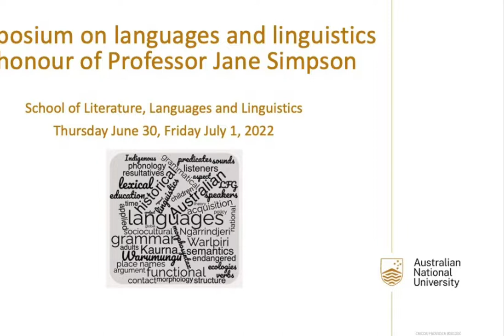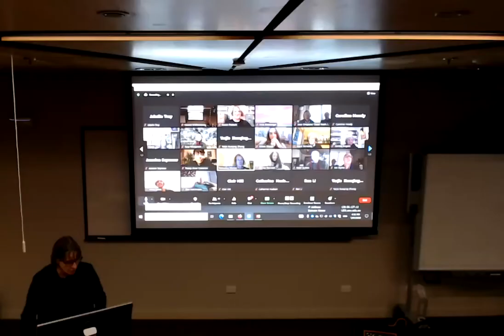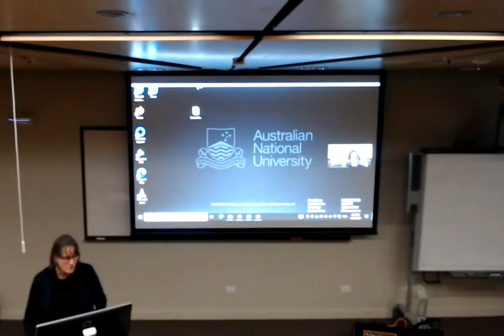20: Francesca Merlan - Jane Simpson and endangered languages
Francesca Merlan presented at the Symposium on language and linguistics in honour of Jane Simpson